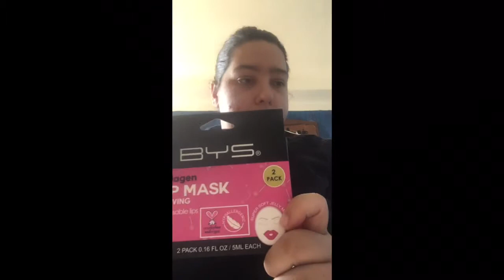3 eme Colis bys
Hello les amis , voici la 3 eme vidéo de colis bys

Bisous les amies